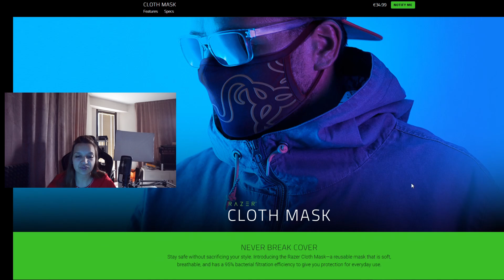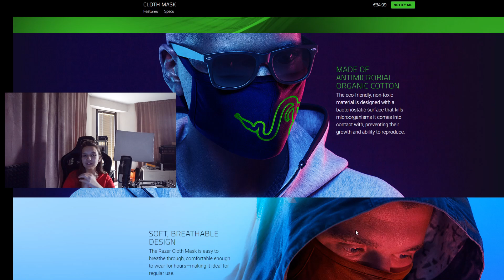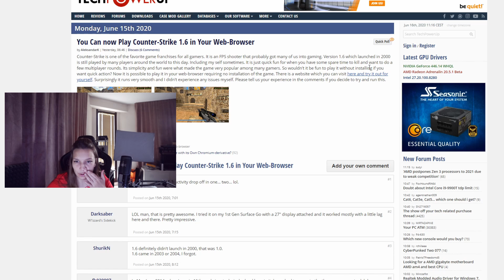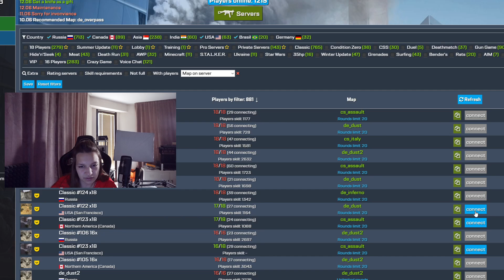Razer продават маски за 70 лева ?! CS 1.6 Онлайн ..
Sony Alpha a6000 Mirrorless Digital Camera
Canon EOS 700D
Rode NT-USB

Днес подбрах две/три интересни неща за вас..
Но, нека първо ви шокирам ... Бихте ли дали 70 лева за маска
Аз не, но много хора ДА, и Razer са направили уникална геймърска маска / това е новият тренд.
Модерни, и защитени
Антибактериален филтър, органичен памук, неизбледняващ дизайн.

Маските са толкова харесвани, че вече са изчерпани.
Как ви звучи ?

Второто интересно нещо /
Вече можете да играете CS 1.6 онлайн чрез браузър
и познайте, голяма част от сървърите са препълнени, но нека това не ни спира..
Благодаря ви, че гледахте, моля ви харесайте видеото и ме подкрепете.